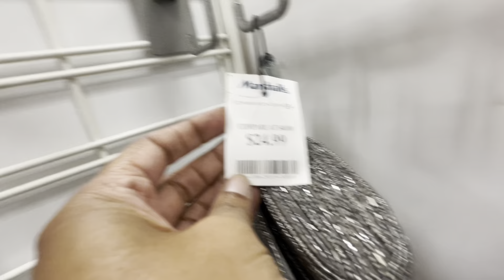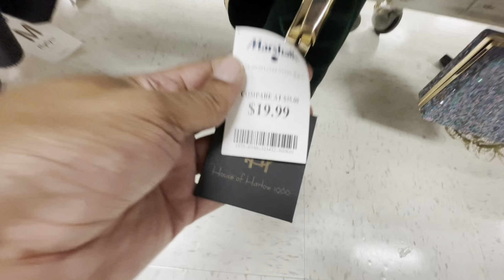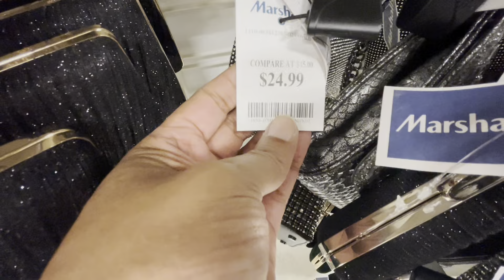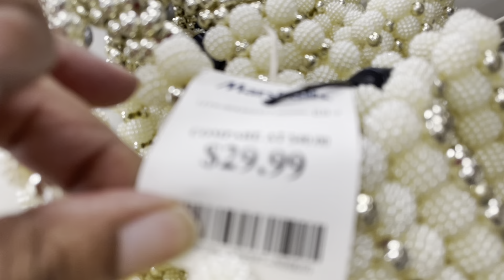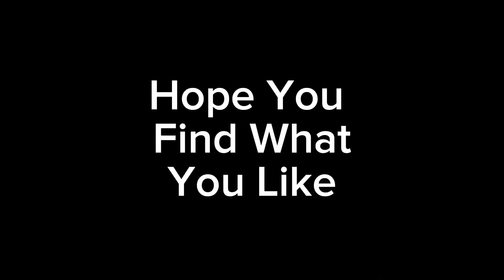New Holiday Hand Bags At Marshall’s: Check Inventory at Your Local Store